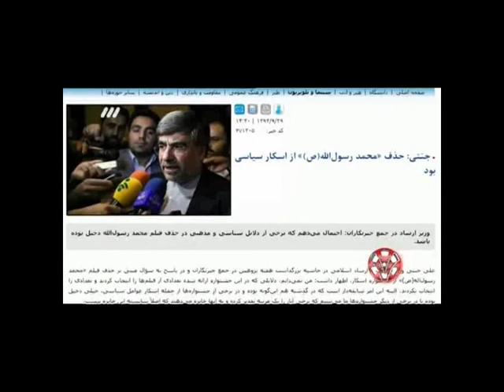کیهان لندن/لنزایران- حذف محمد رسول‌الله از اسکار: اگر ببریم سیاسی نیست ولی اگر نبریم سیاسیه؟!